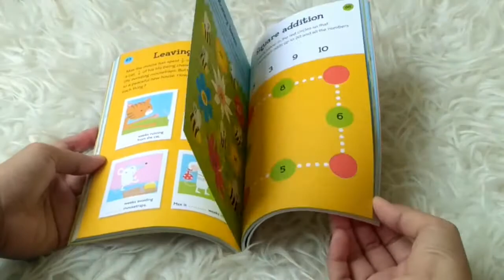Usborne Activities Over 80 Number Puzzles